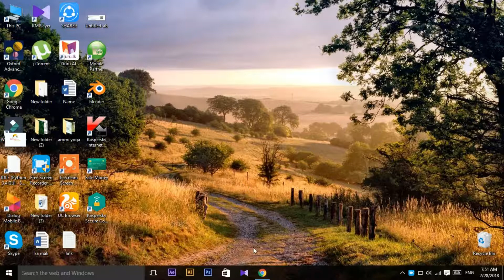How to log into any Website without creating an account And Free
Hello guys..

Use this link to login freely any website without user account..

(click link and wait 5 seconds after skip the add then you can go in  to web page.)